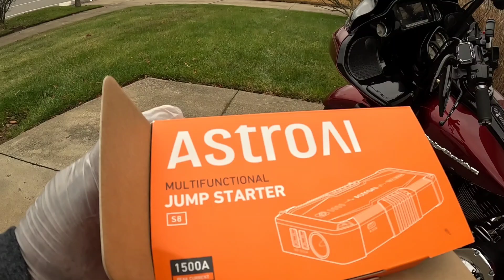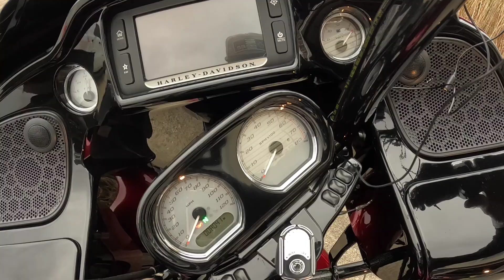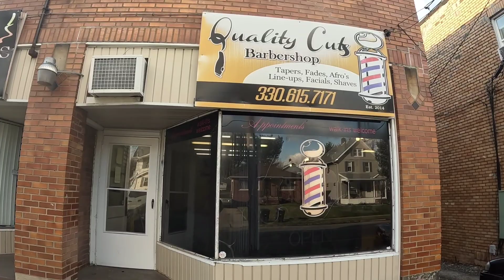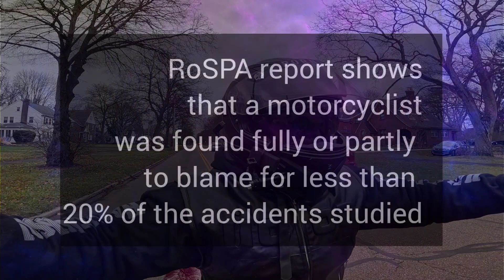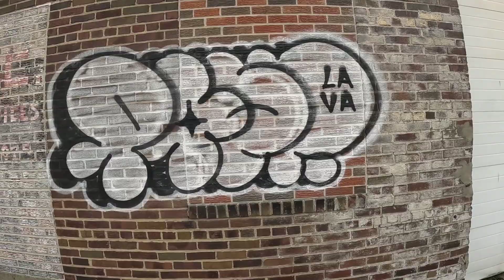The Risk & Reward of Riding A Motorcycle? Advan Black Hand Guard Install.."Click Of Death"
Welcome, riders and enthusiasts, to "BIG VERN'S MOTO LIFE". Today, we're diving headfirst into the exhilarating world of motorcycles. From the wind in your hair to the rumble beneath you, there's a unique freedom that comes with straddling two wheels. But as we embark on this journey, we'll also explore a critical question: Does the thrill of riding outweigh the inherent risks? Buckle up, because we're about to explore the thrilling highs and calculated risks that make the motorcycle experience a gripping adventure. This is [Your Channel Name], where we ride the line between adrenaline and caution. WE'RE GOING TO BREAK THIS DOWN ON THE CHANNEL AND SEE IF THE REWARDS OUTWEIGH THE RISK.

My Fellow YouTube Brothers
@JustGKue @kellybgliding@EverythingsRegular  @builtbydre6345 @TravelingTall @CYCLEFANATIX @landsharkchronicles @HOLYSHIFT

💯Rev up your engines and grab your wrenches because today, we're diving into the world of customization for Harley-Davidson touring motorcycles. Join me as we embark on the installation journey of Advan Black motorcycle handguards, adding both style and functionality to your ride. Whether you're a seasoned rider or a DIY enthusiast, we'll guide you through the steps to enhance your touring experience. From the unboxing to the final twist of the screw,

💯"Gear up, riders! Today  we're tackling a common concern for Harley-Davidson enthusiasts – the dreaded 'click of death.' Join me as we dive into the troubleshooting and step-by-step guide to escape this motorcycle mystery. From diagnosing the issue to implementing practical solutions, we'll ensure you're back on the road with confidence. Don't let the click slow you down; let's revitalize your Harley and ride free. This is [Your Channel Name], where we troubleshoot and

MOTORCYCLE JUMP STARTER IN THE VIDEO:
AstroAI S8 Car Jump Starter,...

Advan Black Hand Guards:
Motorcycle Handguards Hand Guard...

MUSIC USED IN THE VIDEO:

Fantasy | Free R&B Music 🎧

(Free Premium Download (MP3))

View content

License key

5AB02535-9DD04A42-B11E09A2-E2D3DCAD

Free Music for Videos 👉 Music by Blue Ozen - Mystery (Kagetane Hiruko)

Free Music for Videos 👉 Music by DJ Spair - With My Tribe

Music from Uppbeat (free for Creators!)